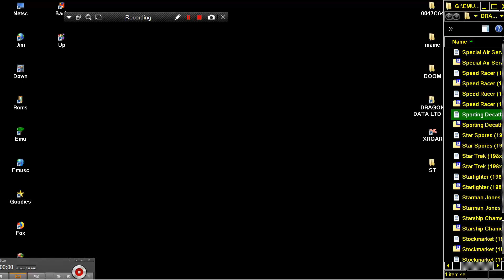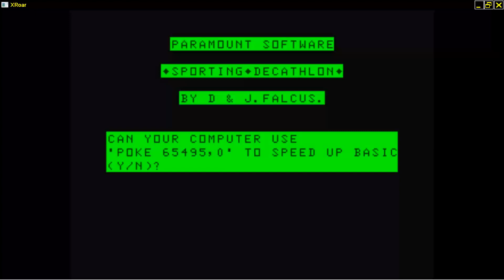Sporting Decathlon 198xParamount Software DRAGON DATA LTD DRAGON 32 64 COMPUTER